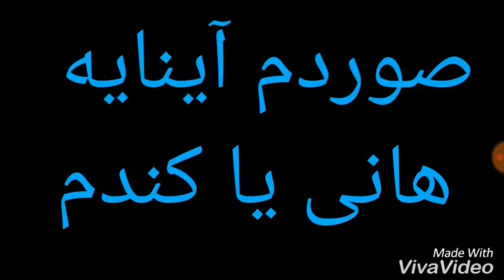Benim Efendim Ben Sana Bendim